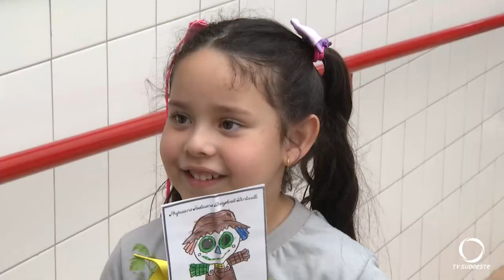Estudantes da Rede Municipal de Ensino de Palmas participam de feira do empreendedor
Eventos: Pela sétima vez consecutiva a feira é realizada nas escolas pelo Sebrae em parceria com Prefeitura.